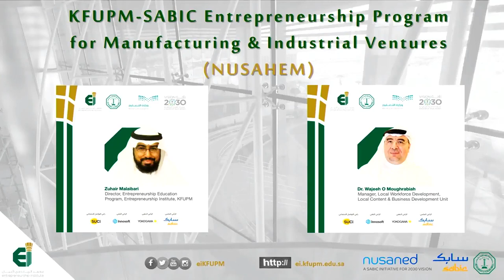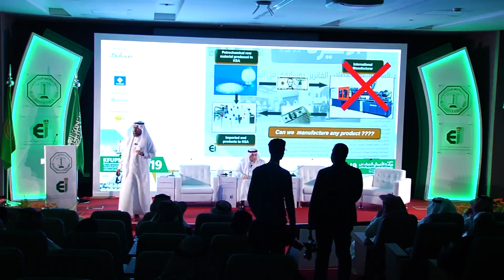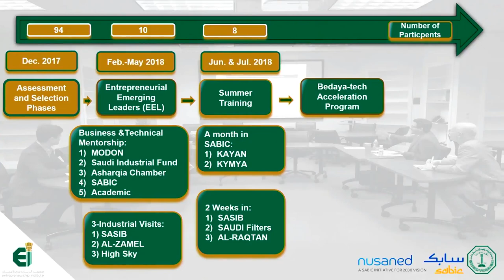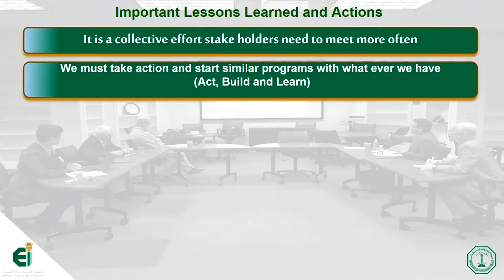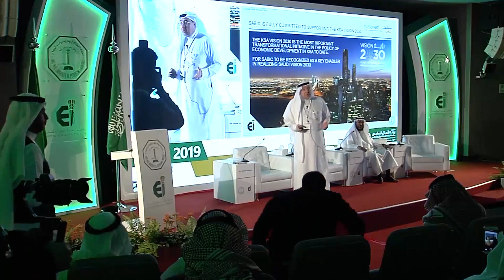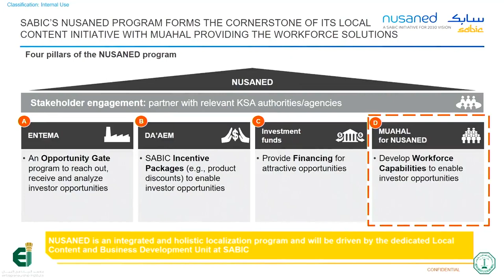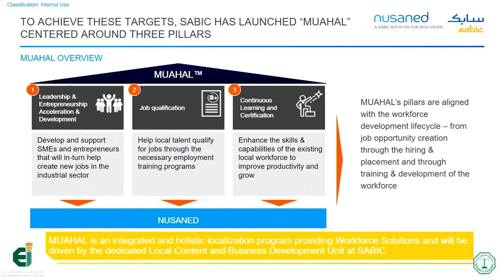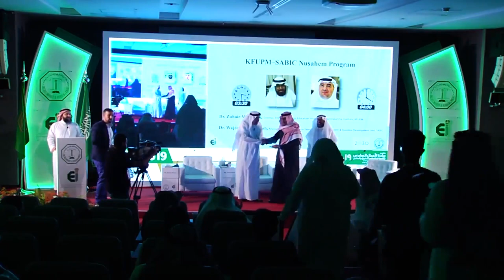KFUPM-SABIC Nusahem Program | Dr. Zuhair Malaibari & Dr. Wajeeh Mougrabiah